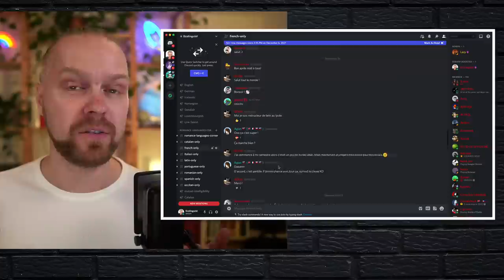Old English vs German | Can they understand spoken Old English? | Part 1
Can German speakers understand Old English? Here comes another language challenge dedicated to Germanic languages comparison. Big thanks to @simonroper9218 for coming back to the channel and sharing his Old English expertise with us all. This time we decided to focus on understanding the spoken language. The participants need to guess words described to them in Old English based on English and German similarities.

🤗 Big thanks to:
Fernando (Instagram @captain.calendar), Moritz and Eric (Instagram: @eric.lambrecht) from Germany.

My name is Norbert Wierzbicki and I am the creator of @Ecolinguist   channel.

🕰 Time Stamps:
0:00 - Introduction
1:07 - Language challenge
18:46 - Norbert's announcement